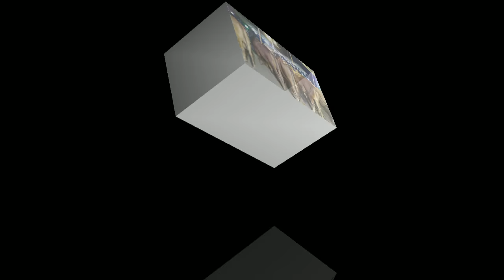Cow Mandi | Lahore cow Mandi | Lakho dyyr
Lahore cow mondi Lakho dyyr